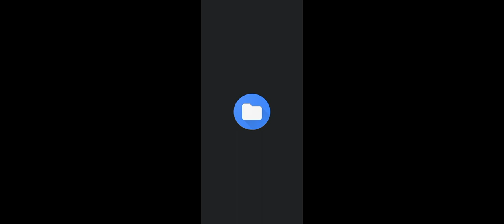Grannys house Multi-player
Hey everyone! How's yalls day going?

@/ snipeznet

@/ snipeznet

Feel free to add my Discord too!
SnipeZ#0895